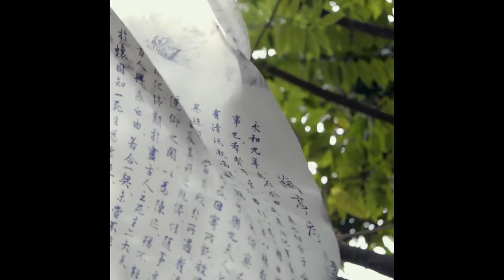9 scarf wearing styles, scarf wearing ideas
9 scarf wearing styles, scarf wearing ideas,
scarf wearing styles
scarf wearing ideas
scarf wearing techniques
style walker -  It is believed that when someone walks this way then we can say that he or she is happy and enthusiastic and is probably in a very good mood.
 Scarf is one thing which makes you look good no matter what you are wearing under it. Here are few ideas how to wear a scarf in a very stylish and fashionable ways. If you liked them show you friends how to do it.